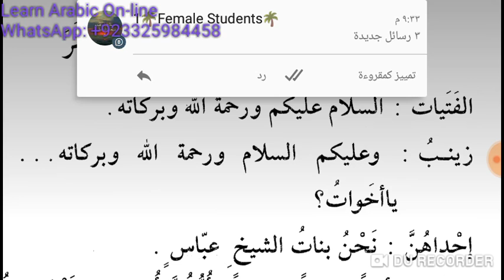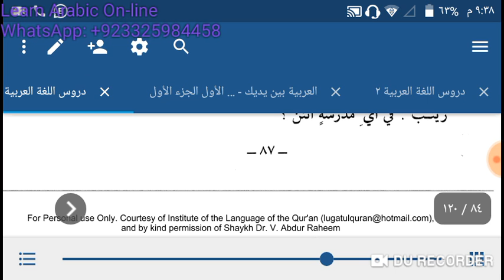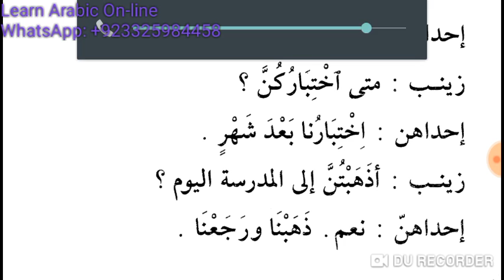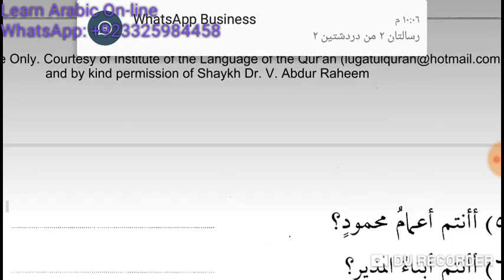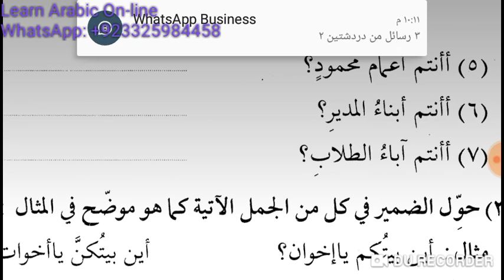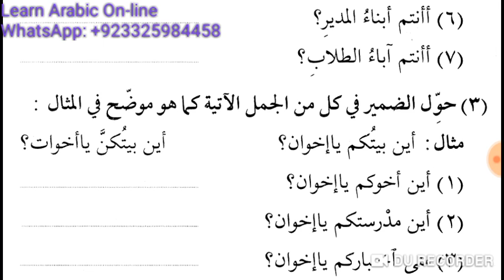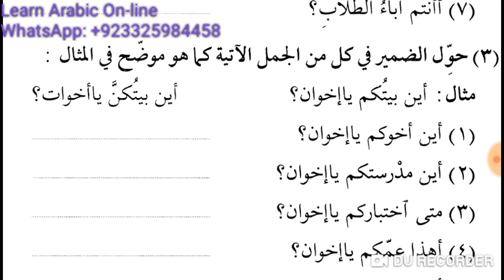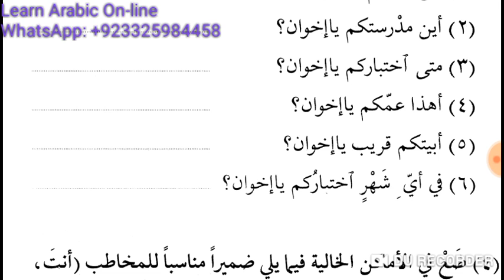Lesson 15 of Duroos Ul Lughatil Arabiyyah Book 1